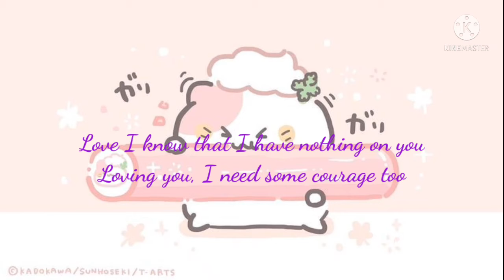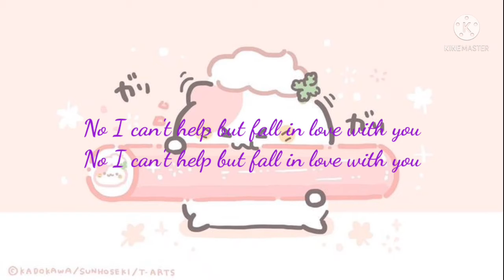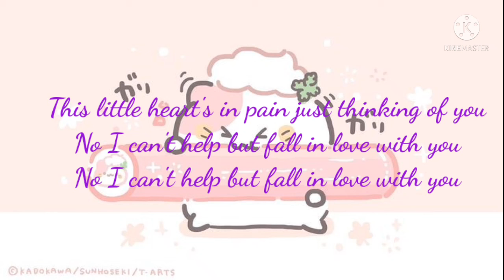"Qing Fei De Yi (情非得已) (English Cover)"originally by Harlem Yu, from "Meteor Garden" soundtrack)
"Qing Fei De Yi (情非得已) (English Cover)"
(originally by Harlem Yu, from "Meteor Garden" soundtrack)

I remember the first day that we met
Your pretty eyes I can never forget
In my heart and mind
The thoughts of you
Sealed and tattooed

I hold your hand and feel the warmth of your touch
No I won't lie, sometimes it's too much
Your innocence
Oh it breaks my heart, to see you so blue

I'm too afraid to fall in love with you
If I get closer wouldn't know what to do
Love I know that I have nothing on you
Loving you, I need some courage too

I tried to stop it babe if you only knew
This little heart's in pain just thinking of you
No I can't help but fall in love with you

Can't find a reason, yeah
But once again you've come my way
No matter how much I refuse to
Fall into you, I'm trapped like a fool